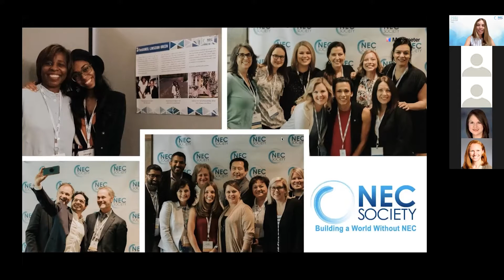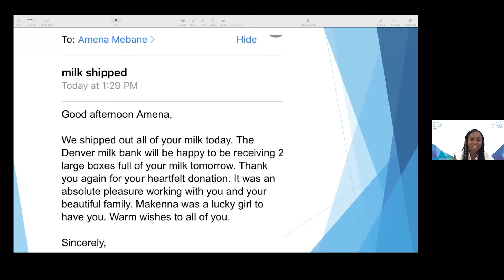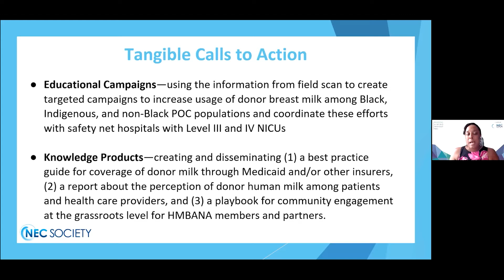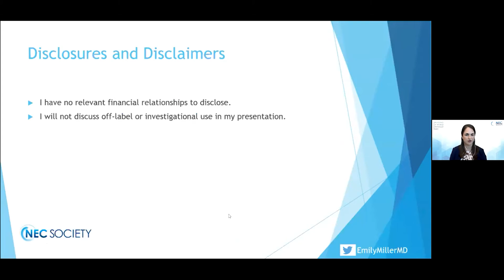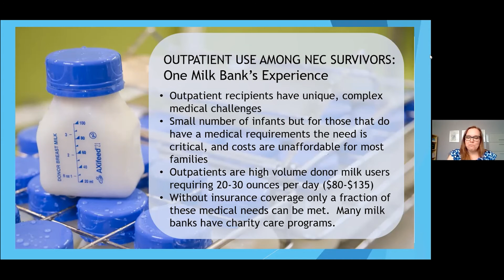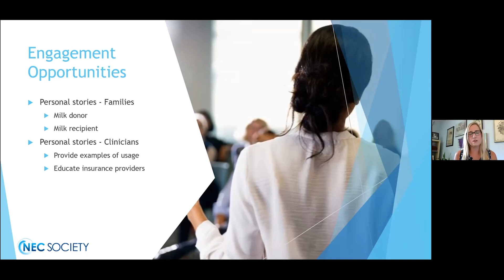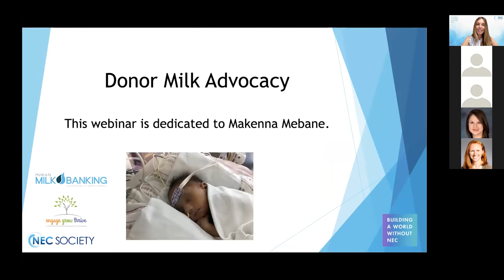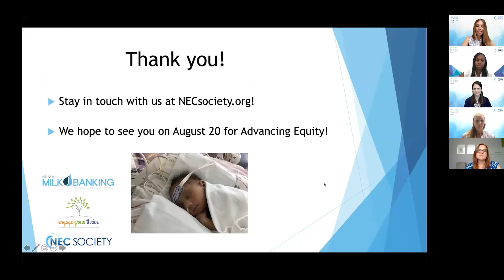Donor Milk Advocacy Webinar Recording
This webinar brought together diverse stakeholders in the NEC community to highlight the importance of health equity and donor milk for infants at risk of NEC. The webinar explored strategies to advance equitable access to donor milk for infants in need. Presenters shared advocacy efforts across the US and engagement opportunities for clinicians, researchers, and patient-families.